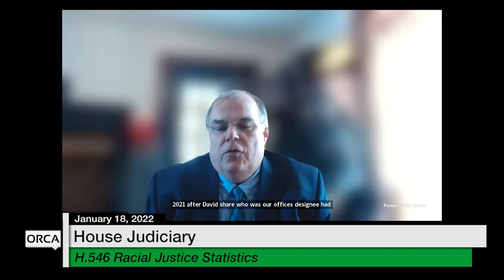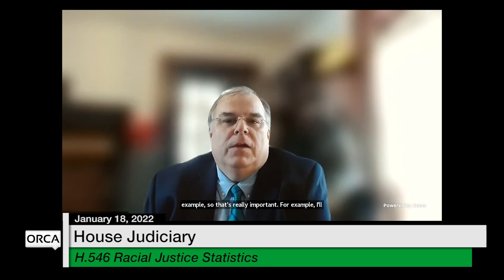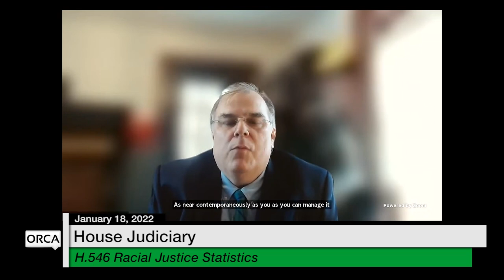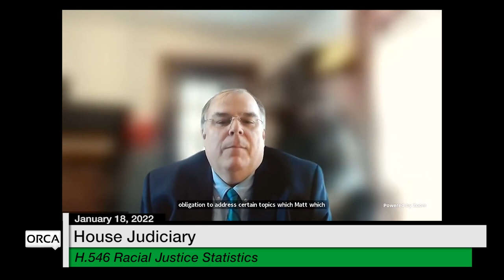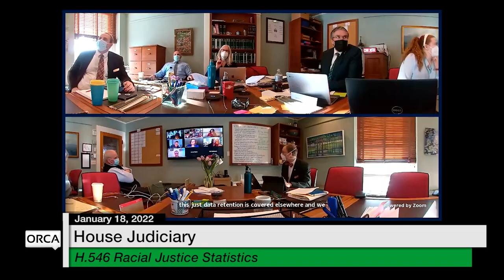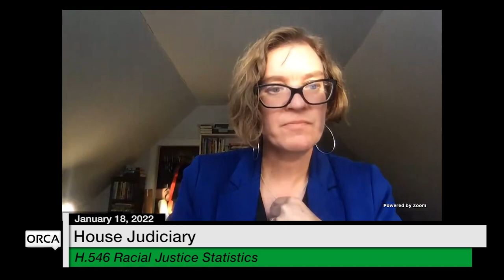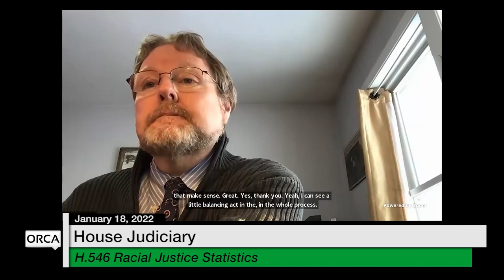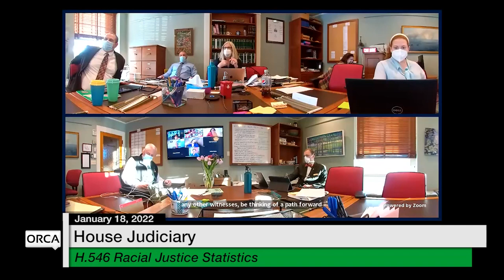Vermont State House - H.546 Racial Justice Statistics 1/18/2022